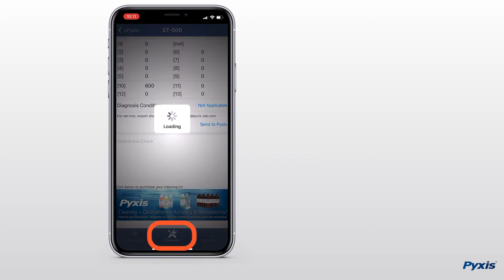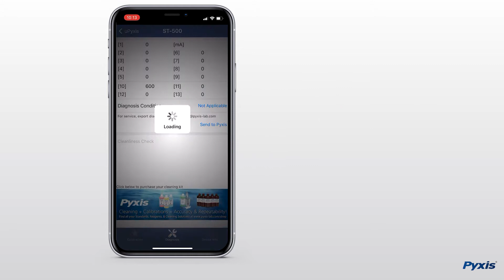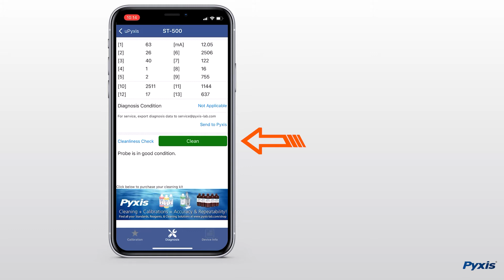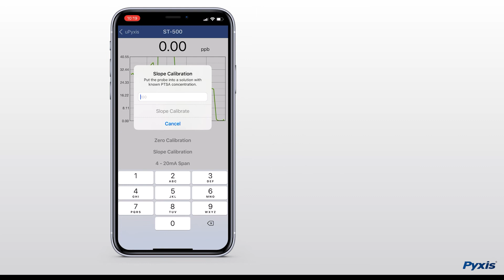How to Clean & Calibrate a Pyxis Lab® ST-Series Inline Sensor | 2022 Tutorial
This video shows how to clean & calibrate your ST-Series Inline Sensor! Get your cleaning & calibration combo kit here: